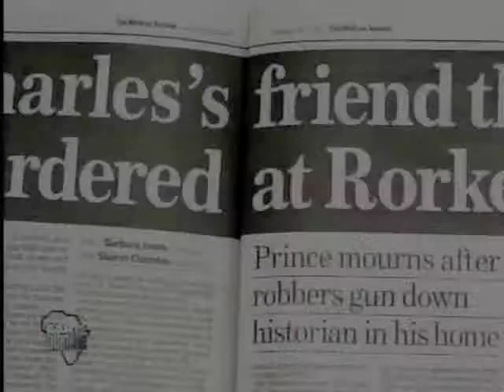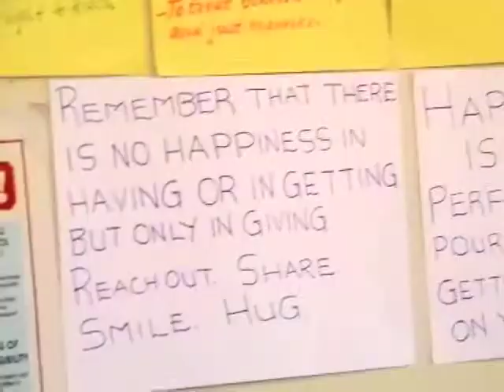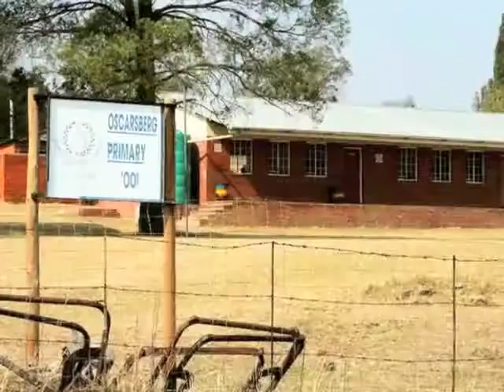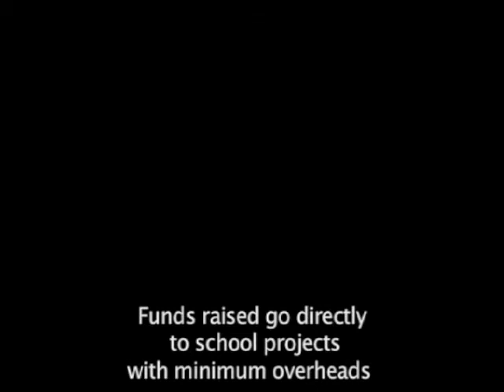Rattray Foundation set-up in 2008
The David Rattray Foundation work in 2008